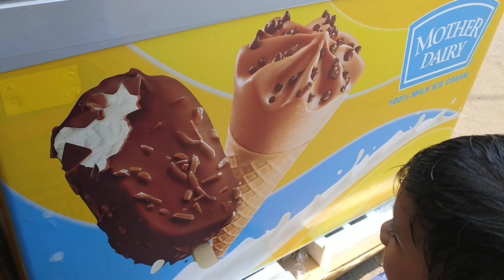gunnu ki pagalpanti gunnu ko mujhse itna pyar kyon he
gunnu ki pagalpanti gunnu ko mujhse itna pyar kyon he dailyvlogs familyvlogs anshuvlogs viralvlog reena anshuvlog#gunnu